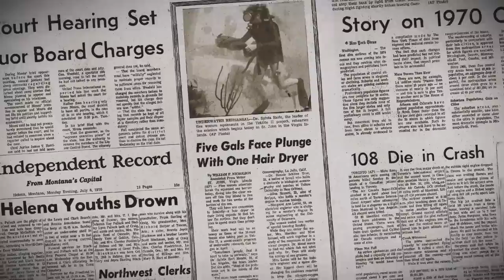Mission Blue | Clip - Breaking Down Barriers [HD] | Netflix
In this clip from Netflix original documentary, Mission Blue, world-renowned oceanographer Dr. Sylvia Earle crashed through the glass ceiling by leading a group of female scientists in the Tektite II project in 1970.  The five women lived underwater for two weeks in the U.S. Virgin Islands studying marine life. Following the expedition, everything changed for Sylvia.

Mission Blue tells the story of world-renowned oceanographer Sylvia Earle as she travels the globe on an urgent mission to shed light on the dire condition of Earth's oceans.

Mission Blue premieres August 15, only on Netflix.